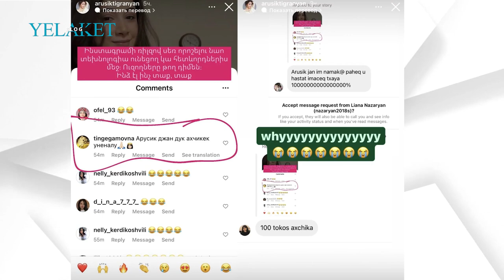Աղջիկ եք ունենալու․․․ Արուսիկ Տիգրանյանը հրապարակում է արել | Arusik Tigranyan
Աղջիկ եք ունենալու․․․ Արուսիկ Տիգրանյանը հրապարակում է արել

Մանրամասն՝ տեսանյութում